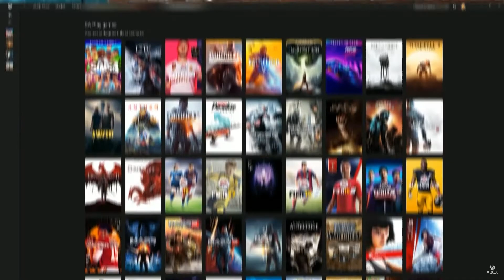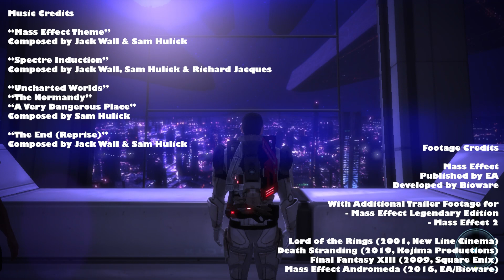So I Finally Played...MASS EFFECT | Review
With the Mass Effect Legendary Edition out today, I decided that it's the best time to share my initial thoughts on my first 12 hours with the game after starting it up on EA Play. Is it a paragon of gaming brilliance or a renegade against its own hype?

So I Finally Played is where I give my verdict on a game that has been widely praised but I’ve been pretty late to the party on. Did it live up to the hype?